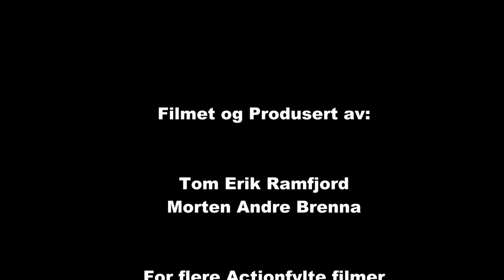Folkrace Vesterås 14.03.2015